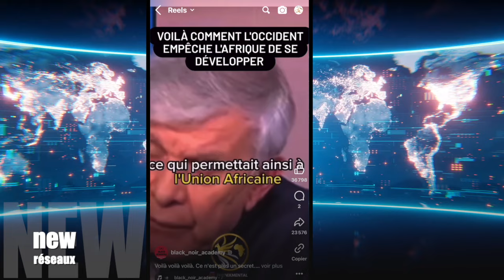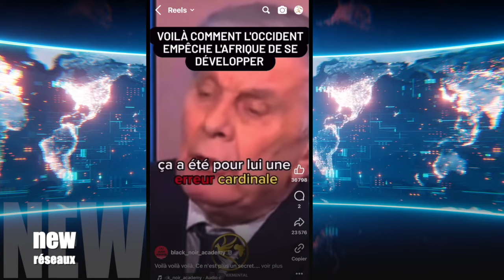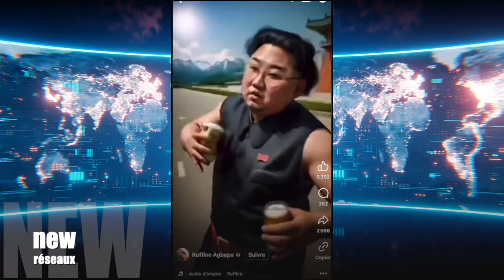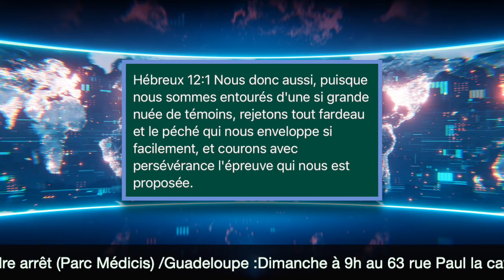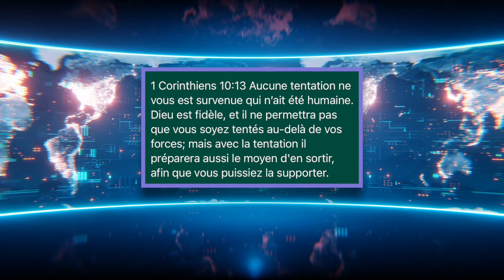ELIE LUNDI 25DEC 2023